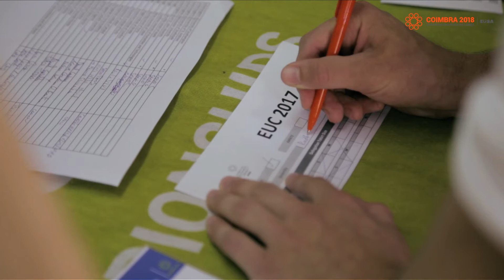Volunteering EUG2018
Volunteers are one of the keys to the success of big events. Without them it's impossible to create unforgettable events. Thanks to all the volunteers that applied for EUG2018. We are sure you will help us make this the best EUG ever!